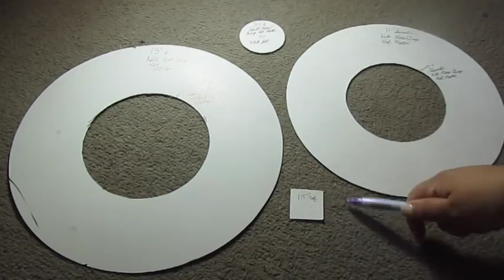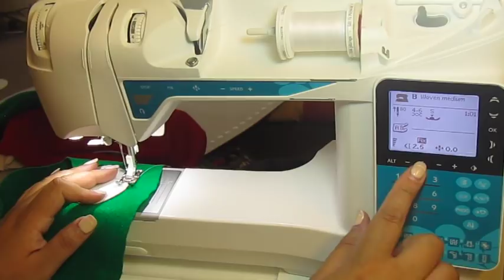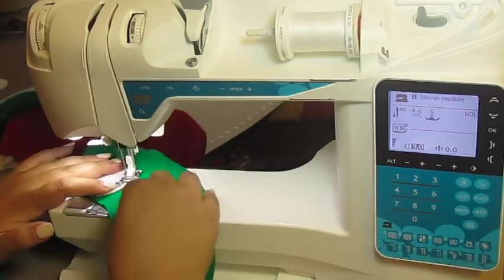Mario Luigi Costume Hats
Need a last minute costume. Just make a hat with a couple bucks of felt, throw on any green/red shirt and jeans. Paint a mustache and you're good to go.

I made this video to be a comprehensive detailed instructional video on how to make an easy Mario/Luigi hat in toddler, child or adult size.

Adult Size: 13" Red/Green circle, 13" red/green felt circle with a 6" circle cut out the center, 2.5" white felt circle, 1.5" red/green felt square.
Child Size: 11" red/green felt circle, 11" red/green felt circle with a 5.5" circle cut out the center, 2.5" white felt circle, 1.5" red/green felt square.
Toddler size: 11" red/green felt circle, 11" red/green felt circle with a 5" circle cut out the center, 2.5" white felt circle, 1.5" red/green felt square.